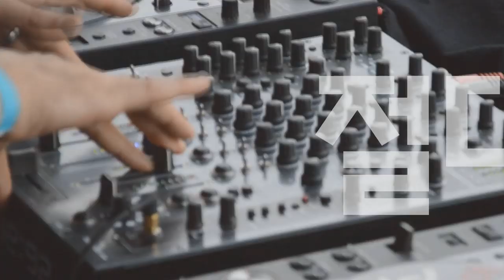대표 어쿠스틱기타 스트링 3社 비교 (Martin VS D'Addario VS Elixir)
Martin 어쿠스틱스트링 80/20 Bronze M140 (012~054)

D'Addario 어쿠스틱스트링 Phosphor Bronze Wound EJ16 (012~053)

Elixir 어쿠스틱스트링 Phosphor Bronze Nanoweb (012~053)